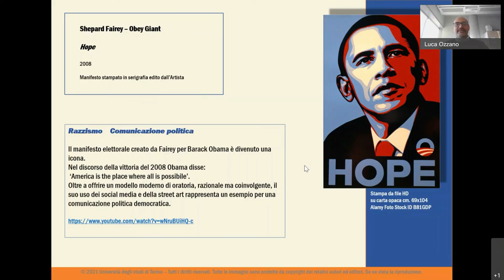Un Dipartimento in Mostra: "Hope" e il Community Organizing a Torino nord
Il prof. Luca Ozzano, docente associato di scienza politica, e la dott.ssa Sara Fenoglio, borsista di ricerca e coordinatrice del progetto CPS "Community Organizing", ci presentano l'opera "Hope" di Shepard Fairey – Obey Giant (2008, Manifesto stampato in serigrafia edito dall’Artista) sul tema "Community Organizing a Torino nord".

"La società per immagini" è un percorso sui temi di ricerca del Dipartimento CPS attraverso 30 opere artistiche figurative collocate al terzo piano (blocchi D4, D3, D2) e al primo piano (blocco D3) del Campus Luigi Einaudi.

A partire dalle opere, il Dipartimento organizza una serie di appuntamenti, "Un Dipartimento in mostra", connessi a didattica, ricerca e terza missione.